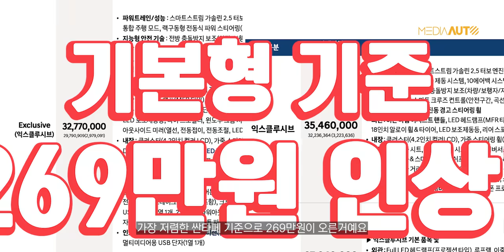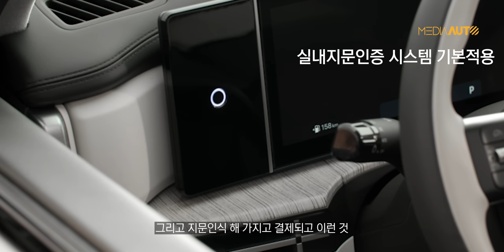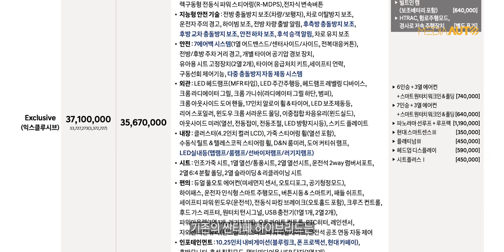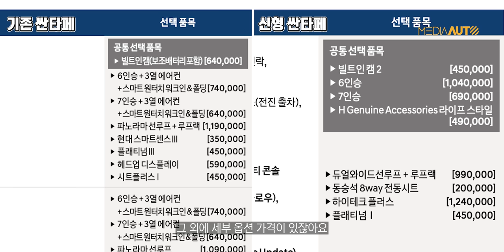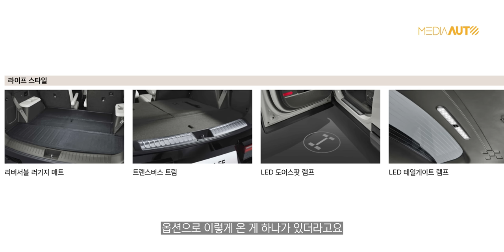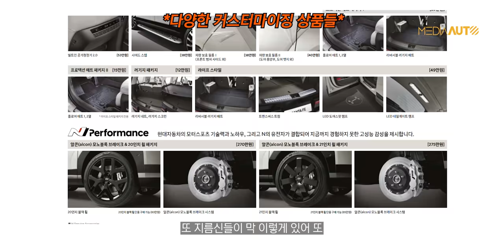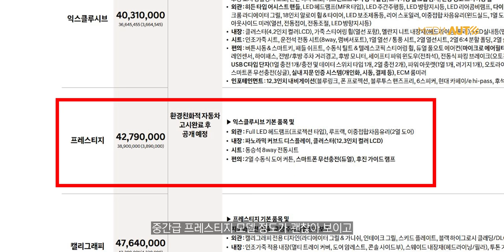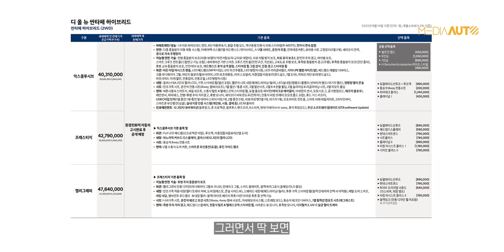싼타페, 가격 훅 올랐다... 풀옵 5565만원! // 엔진 그대로, 옵션 풍성... 269만원 인상, 가격표, MX5, SANTAFE,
신형 싼타페 가격표는 커뮤니티란에 올려뒀습니다.

▶▶이 영상에는 [새차를 파는 사람들]  광고가 포함되어 있습니다.
편안한 장기렌트, 정직한 장기렌트, 장기렌트카 필요할 땐 [새차를 파는 사람들]